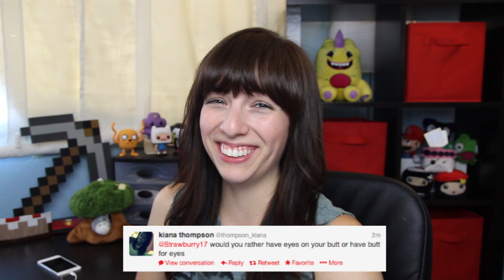WET NOODLE (WOULD YOU RATHER!?)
Strawburry17
3940 laurel canyon blvd #925